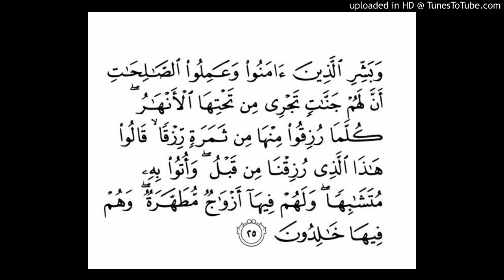Al-Baqarah Ayat 25